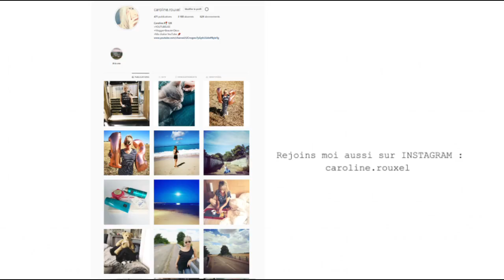TRANSFORMER UN TABOURET ACTION EN MEUBLE DESIGN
Je vous présente MA NOUVELLE CREATION DECO du jour !
Un tabouret en bois que je vais customiser et transformer en meuble DESIGN